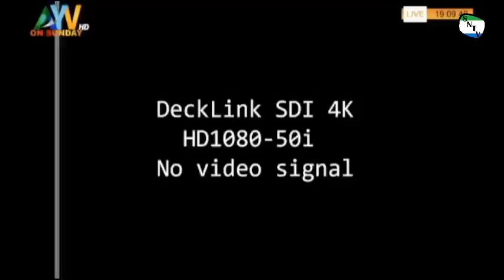Politics is NOT about ETHICS, Politics is about TACTICS - Tonya Musa